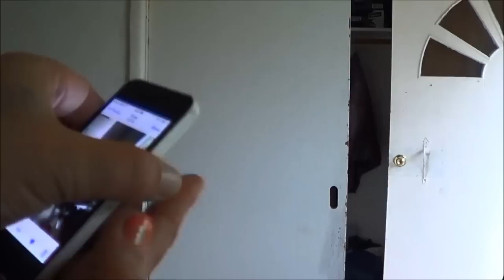I'm not High people !!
Looking
Treedicks

Treedicks
13 Lyman st
London, On
N5Y 1M5
Treedicks T-shirts are $30 USD when sent to the states shipping included and $30 Canadian Dollars when sent within Canada, shipping included.

Mailing Address:
Treedicks
13 Lyman st
London, On
N5Y 1M5